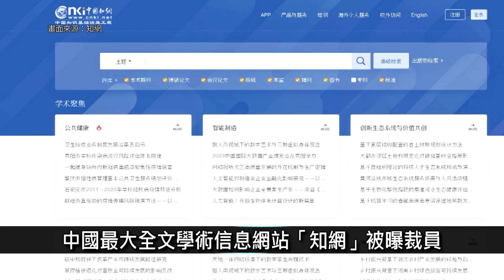[中國一分鐘]中共海外「獵狐行動」 前紐約警長涉案被判刑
🔸中共海外「獵狐行動」 前紐約警長涉案被判刑
🔸中國最大全文學術信息網站「知網」被曝裁員
🔸內蒙古2月礦難50餘人失聯 當局6月才通報遇難
🔸薄熙來大管家徐鳴受賄2.2億 一審被判15年